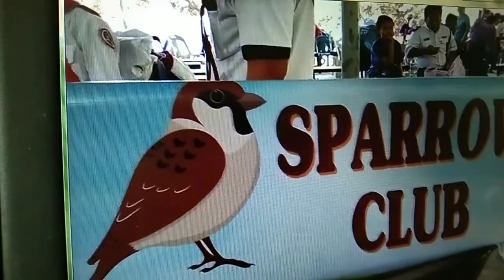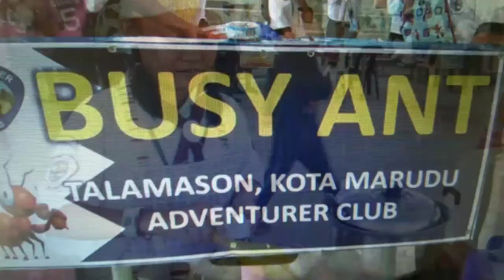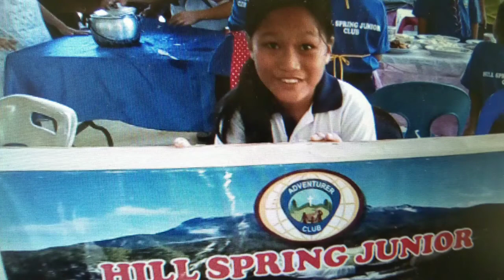ADVENTURER FEST SABAH 2019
Adik-adik Adventurer memasak